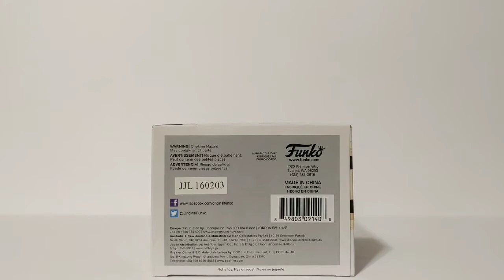Funko Pop Television American Horror Story Hotel #325 Holden Unboxing